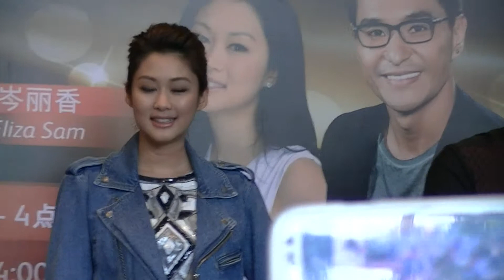131109 陳展鵬 & 岺麗香 in IPC Shopping Center pt.6